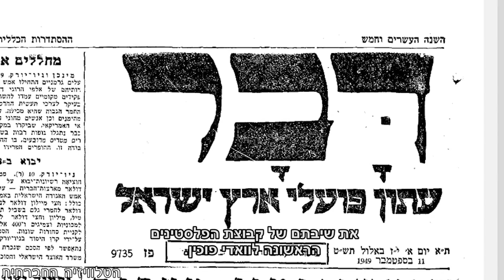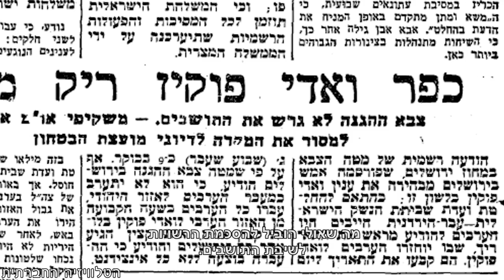השיבה שלא סופרה - ואדי פוכין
בין צור הדסה לבית"ר עילית התרחש ב1972 הבלתי אפשרי כביכול- פליטים פלסטינים חזרו לכפרם. הכפר, שנמצא בשטח הגדה המערבית, צמוד לקו הירוק, נהרס חלקית במלחמת 1948 ונשאר רשמית בשטח הירדני דאז. בתחילת שנות החמישים צה"ל תקף את הכפר מספר פעמים וכל תושביו גורשו ממנו סופית. אך בניגוד לשאר הפליטים הפלסטינים, תושבי ואדי פוכין הצליחו לחזור לכפר לאחר 20 שנות פליטות.